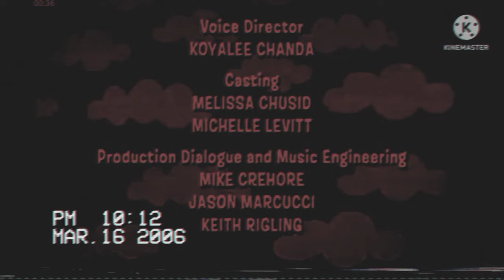Austin's Revenge Backyardigans #666